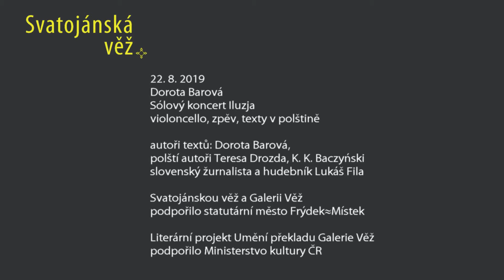Dorota Barová / sólový koncert Iluzja / Galerie Věž Frýdek-Místek / 22. 8. 2019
Dorota Barová / sólový koncert Iluzja / Galerie Věž Frýdek-Místek /
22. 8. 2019 / Dorota Barová / zpěv, violoncello, texty v polštině
texty / Dorota Barová, Teresa Drozda, K. K. Baczyński, Lukáš Fila